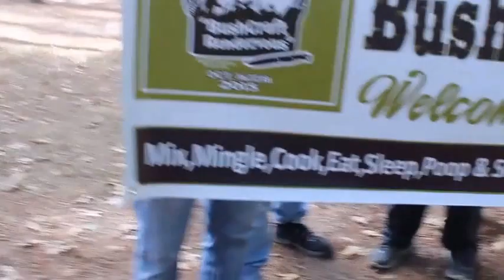1 St Annual Souther The End